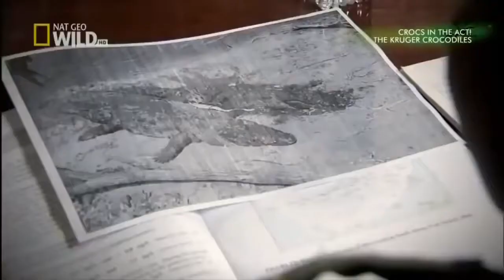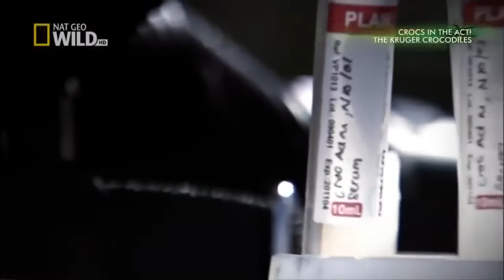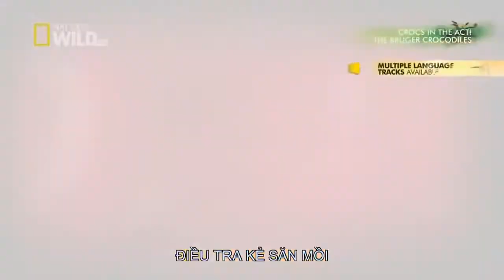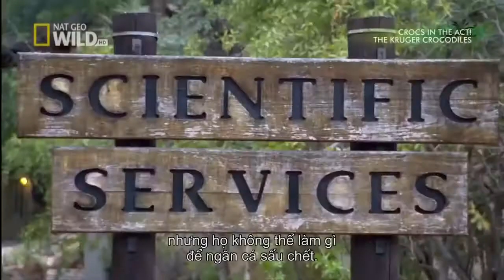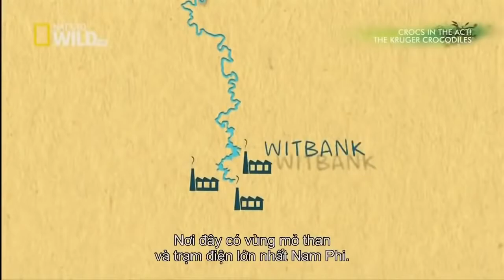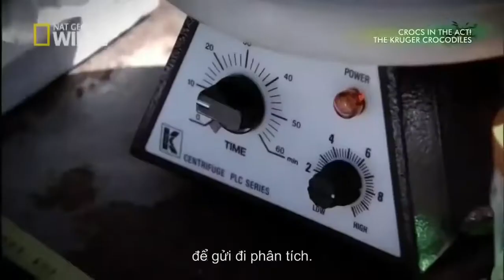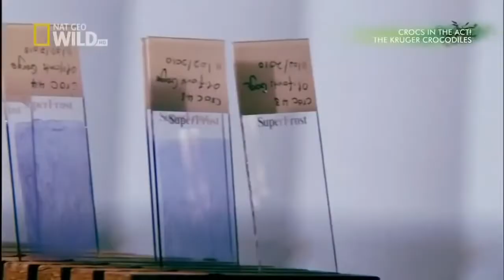Best Documentary 2016 The Mysterious Killer Killed Many Giant Crocodiles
Best Documentary 2016 The Mysterious Killer Killed Many Giant Crocodiles Kruger National Park is one of the largest game reserves in Africa. It covers an area . Recently in Africa over 200.

Giant Crocodiles - Return of Killer Crocodiles around the World (National Geographic Documentary) ___ animals attack humans,wild animals,crocodile attacks, . Best Documentary 2016 The Mysterious.

The Hunt for Man Killing Crocodiles crocodile attacks - most amazing crocodile attacks deer compilation - wild animals attack - animal attack. Most Amazing Crocodile Attacks Deer Compilation.